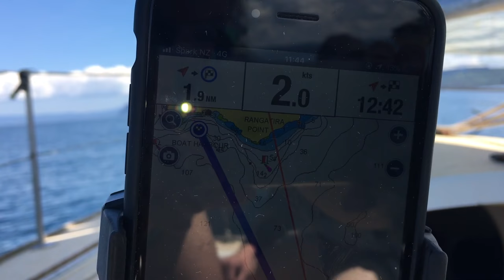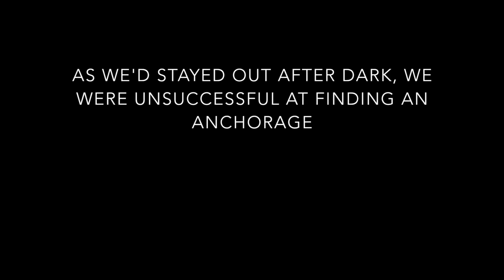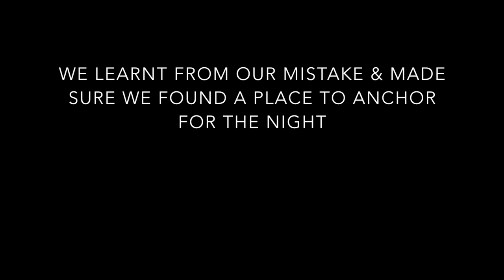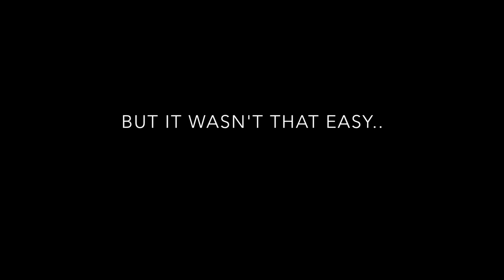Learning How to Sail in 3 Days! On Lake Taupo Ep. 6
WE BOUGHT A BOAT! ⛵️🐠
It's been a bit crazy over the past few weeks but the time has come & we have finally found our perfect boat. She is a 20ft Bilge keel trailer sailer and goes by the name of 'Nauti Lass'.

Our journey began by driving down to Lake Taupo from Rotorua - where we trailered Nauti Lass. We took her out on the water and ended up staying out for three days, which we spent the majority of time learning to sail and swimming.
We've still got so many more things to learn & practice before we set off on our big adventure but we are so excited!

We are super excited to share this journey with our patrons & everybody else!